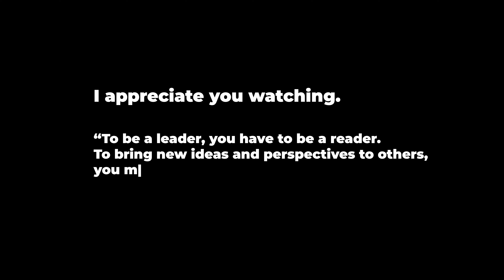FDOE on Low carb day | 14 Weeks out WNBF Ireland & Physique Update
In this video, I give a quick update on my prep and show my everyday meals on low-carb days and 13.5 weeks out-ish Physique update.

This series/ videos document and share my journey towards my first competition, WNBF (Europe) Ireland NBFI.

**SOCIAL MEDIA**

**FAQ**

- Age: 24
- Living in Dublin
- Camera: Sony zv-e10 with 16-50 mm kit lens
- Editing software: Adobe Premiere Pro